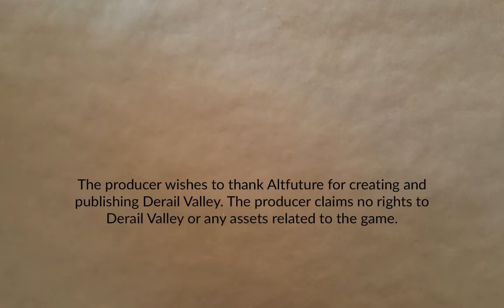Logs and Mountains Redux | Derail Valley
Didn't make it all the way last time. Given the hijinx that ensured, how likely is it that I make it this time?